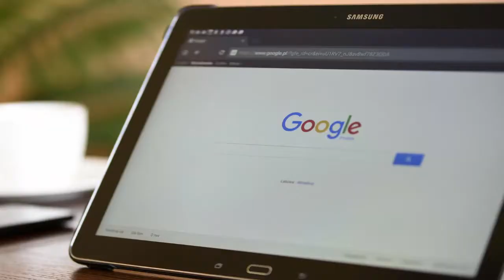How Google Search Works in 2020(Hindi) | Google Search Prediction 2020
Google Explained about their search prediction that how it really work and on what factor google search prediction matter.In this video I have explained about how google search works.

Search related queries can be
1.How search engine works
2.google search update 2020
3.how search engine works in hindi
4.Google autocomplete feature explained